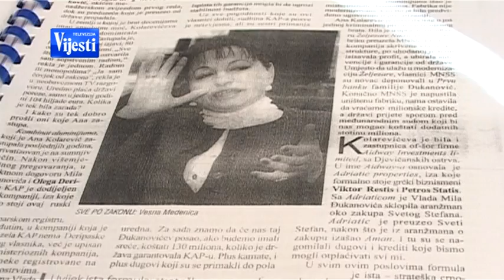MONITOR KOLAREVIC 200913 - TV VIJESTI